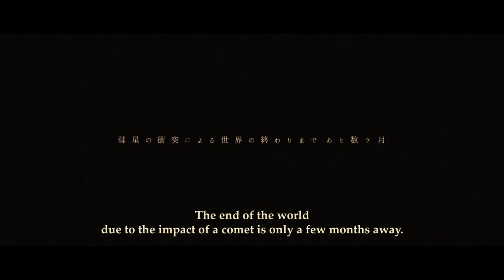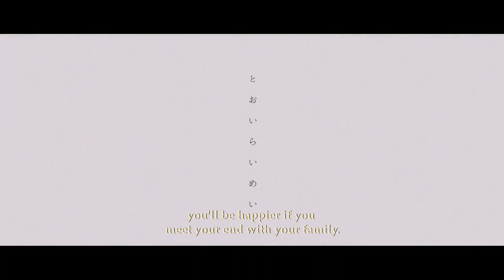DISTANT THUNDER | Official Selection 2023 Science Fiction Film Festival | Sydney, Brisbane.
DISTANT THUNDER (Dir: Takayuki Ohashi; Japan, 145) NSW PREMIERE |

Filmmaker Takayuki Ohashi is at the forefront of a new wave of Japanese filmmakers; a fresh generation of talent that is not only forging new paths for the national cinema, but also honouring the great masters who have gone before. In his deeply affecting contemporary sci-fi drama Distant Thunder, we can see the visual influence of Akira Kurosawa and feel the contemplative, humanistic heart of Yasujirô Ozu.

The film encompasses two distinct yet overlapping narratives. In modern day Setouchi, three sisters are reunited after the death of their father. The reaffirmation of their shared love is crucial; in two months, a meteor will lay waste to mankind. The sisters recall their days as young girls, in the year 1999, the memories helping to strengthen their resilience and ease their anxiety as the end draws near.

From Simon Foster, Festival Director of the Sydney Science Fiction Film Festival: “Distant Thunder is one of the most beautifully meditative storytelling experiences I have ever seen. It is a breathtakingly lovely, heartbreakingly moving piece of speculative cinema.”

OFFICIAL SELECTION:
CINEQUEST FILM FESTIVAL 2022, USA
MADRID INTERNATIONAL FILM FESTIVAL 2022, SPAIN
POLISH INTERNATIONAL FILM FESTIVAL 2022, POLAND